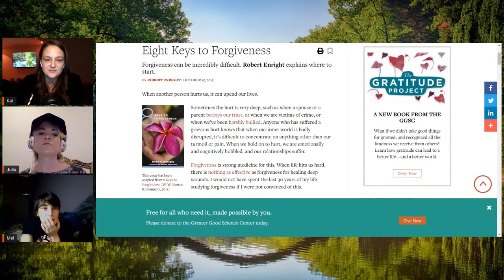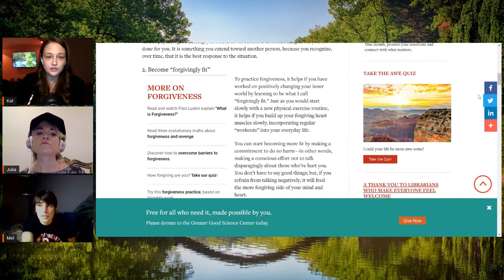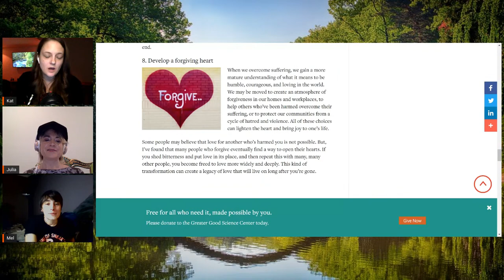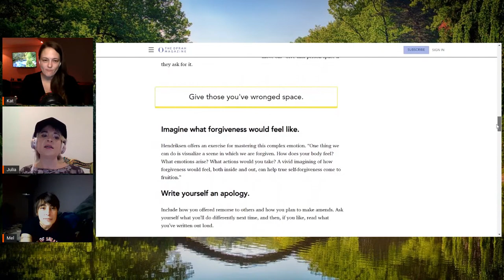Baggage Claim: To Forgive or Not To Forgive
Katrina Julia & Mel talk about forgiveness and forgiving ourselves and how it affects our mental wellness.
*Text HOME to 741741 to connect with a Crisis Counselor